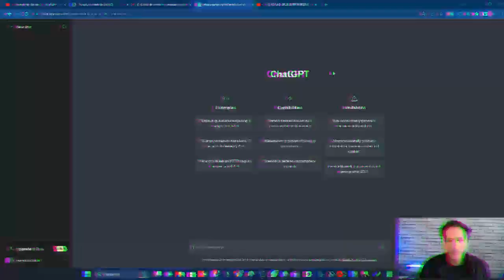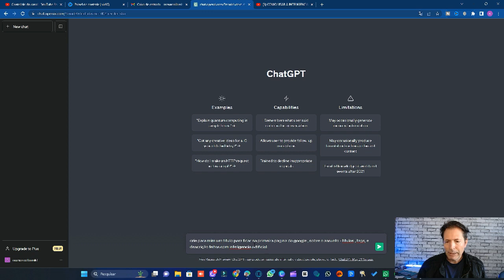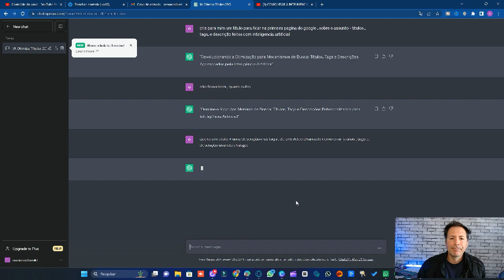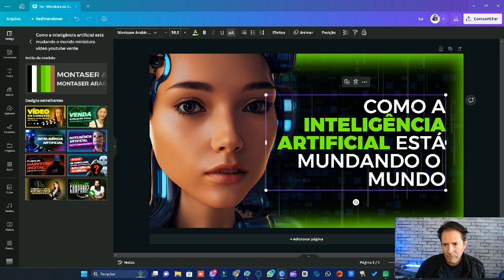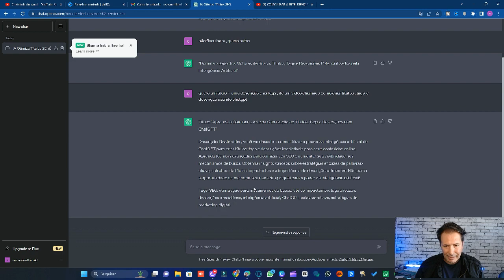APREENDA A DOMINAR A OTIMIZAÇÃO DE TITULOS, TAGS, DESCRIÇÃO COM CHATGPT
Descubra como elevar o nível dos seus vídeos com a poderosa combinação de copy persuasivo e botões inteligentes no Filmora 12. Neste vídeo, você aprenderá a utilizar técnicas avançadas de copywriting para criar textos cativantes que envolvam seu público. Além disso, saiba como incorporar botões de inteligência artificial para melhorar a interatividade do seu conteúdo. Impulsione sua criatividade e engajamento com essa poderosa ferramenta de edição de vídeo!